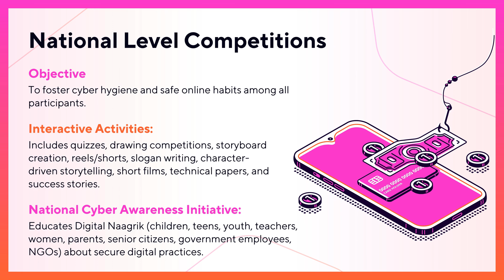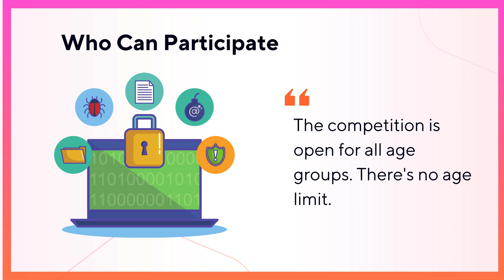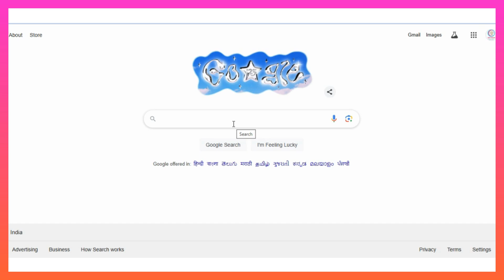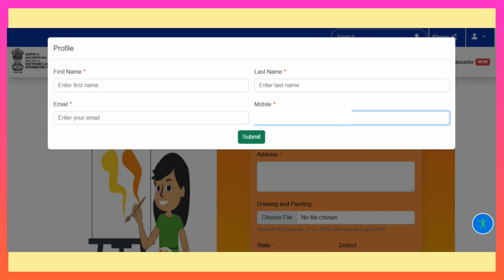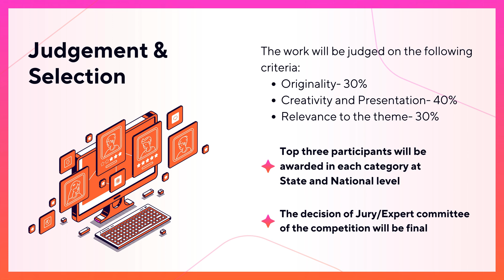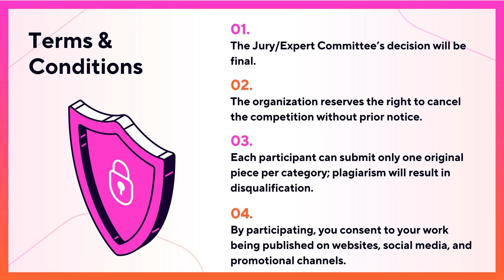National Level Cybersecurity Awareness Competitions 2025 | Step by Step Guide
Welcome to the CyberShield Challenge 2025! This national-level competition is designed to test and enhance your cybersecurity awareness, skills, and knowledge. 🛡️

💡 Who Can Participate:
Students, professionals, and anyone passionate about cybersecurity.

🏆 Exciting Rewards:

National recognition.
Amazing prizes for top performers.

📢 Let's secure the digital future together! 🚀